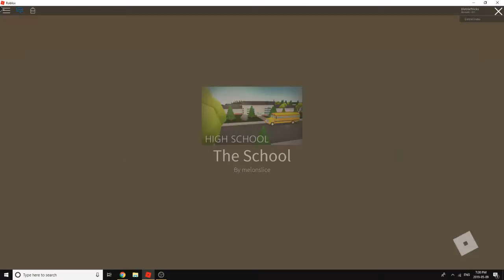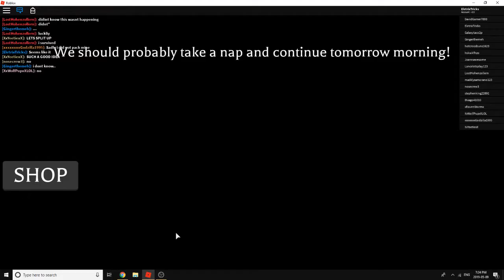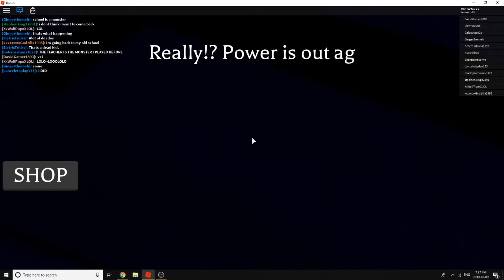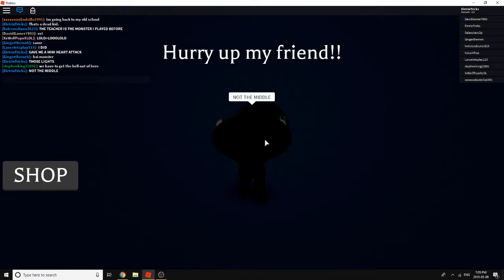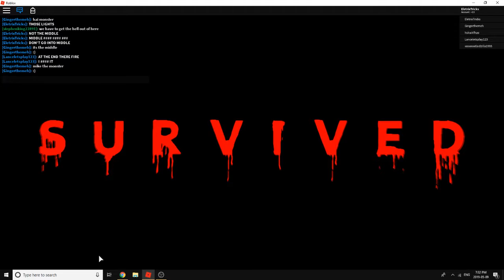School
Is for nerds!!